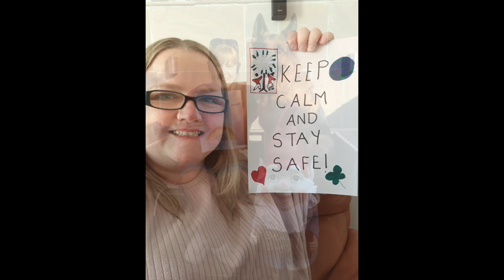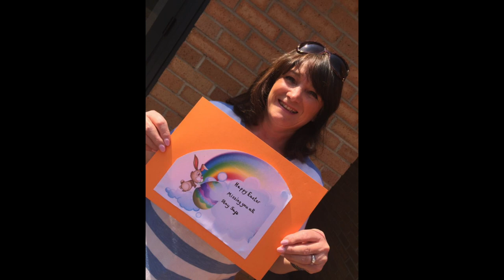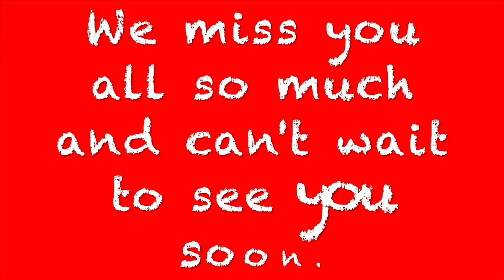Bryn Celyn Rainbow Messages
Messages to the pupils of Bryn Celyn. We miss you all so much and can't wait to see you soon.
Song: Somewhere over the rainbow
Artist: Israel Kamakawiwoʻole